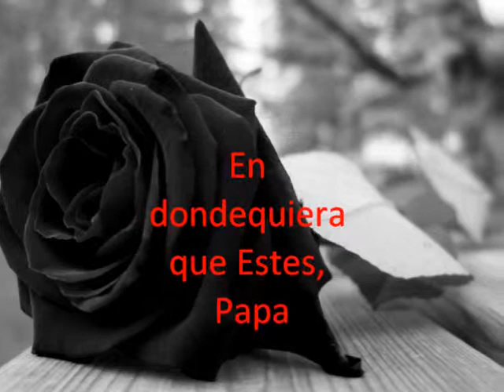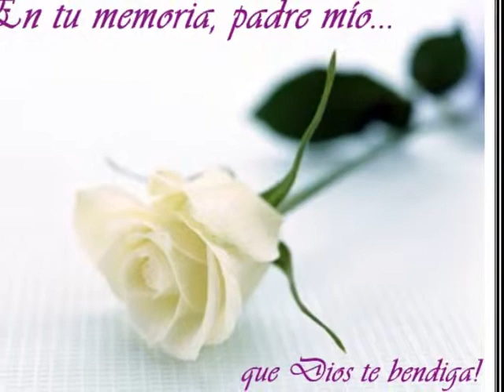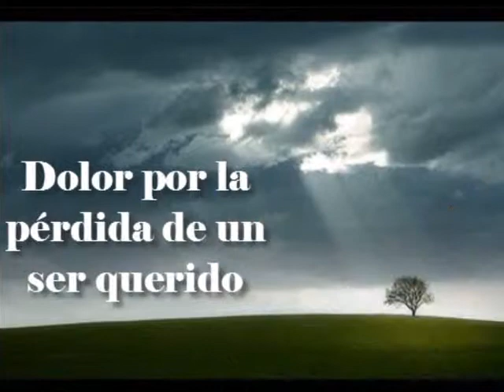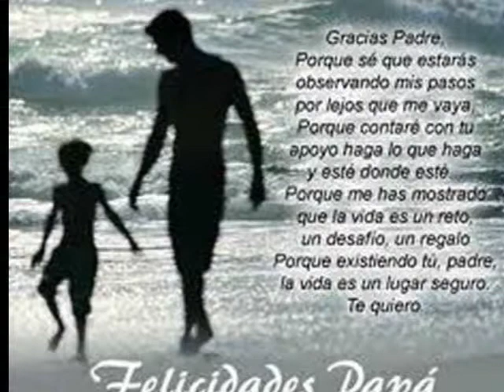SI TU NO ESTAS AQUI (SIN BANDERA)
A mi Padre que Siempre lo Recordaremos